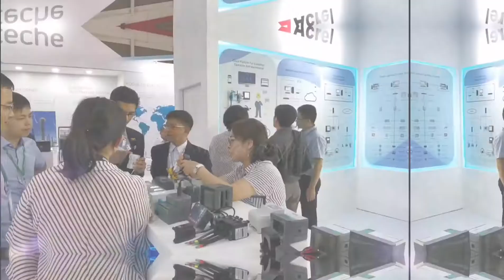Acrel Electric | Acrel in Jakarta